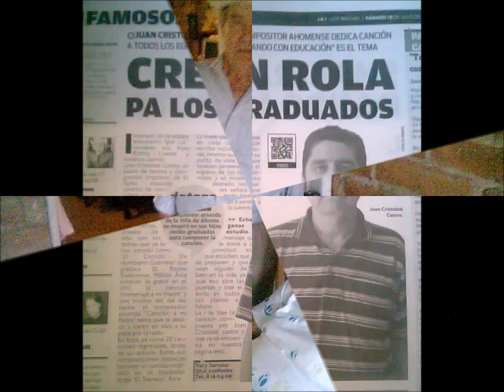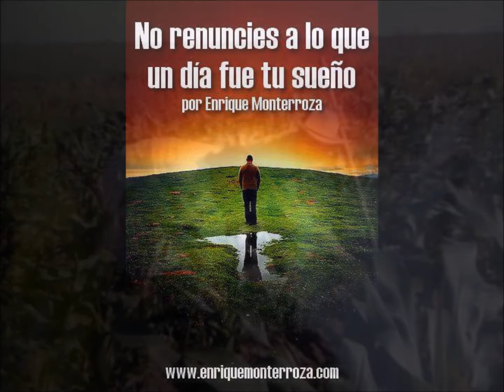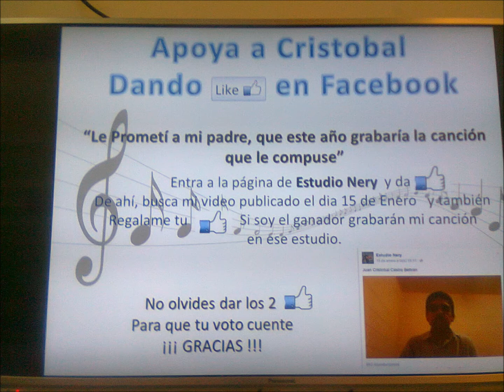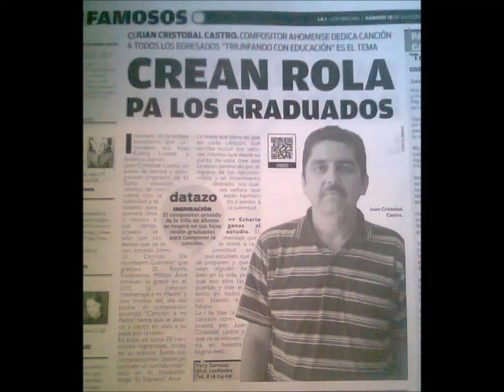LOS VALORES DE MI PADRE(estilo LOS TIGRES DEL NORTE) compositor "JUAN CRISTOBAL CASTRO BELTRAN"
ESTA CANCION ES LA PRIMERA QUE GRABE EN UN ESTUDIO PROFESIONAL..GRACIAS A DIOS..A MI FAMILIA Y TODOS LOS QUE ME APOYARON A CUMPLIR MI SUEÑO.
ESTA CANCION ES AL MERO ESTILO DE LOS TIGRES DEL NORTE